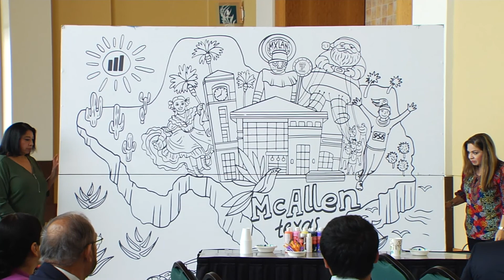McAllen Celebrates National Travel and Tourism Week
Visit McAllen, in conjunction with the City of McAllen, is set to put on a Destination Celebration highlighting the city in honor of National Travel and Tourism Week. To highlight McAllen as a destination, there will be events throughout the week, as well as a social media contest.
“I know a place where travel and tourism have put the city on the map,” said McAllen Mayor Javier Villalobos.  “I know that in McAllen, we welcome visitors to our community throughout the year: from Winter Texans to nuestros amigos de Mexico; to people from throughout the Rio Grande Valley and around the world. I know McAllen and we love to welcome people to our community.”
“We’re so excited to be putting on these events for the community in honor of National Travel and Tourism Week,” said Alex Arevalo, Interim Director of Visit McAllen. “As travel and tourism rebound from the last two years, we’re looking forward to really highlighting McAllen as a premier destination for tourists.”